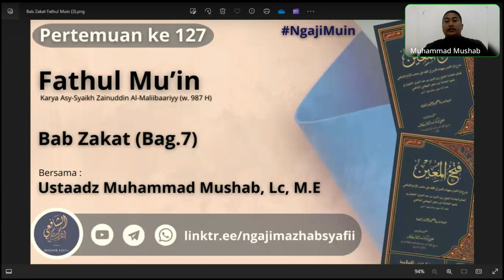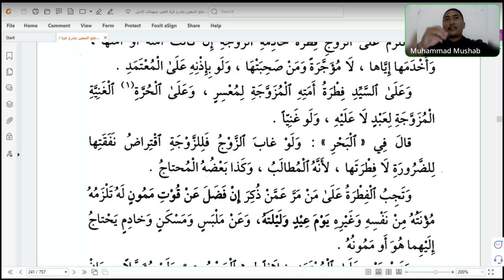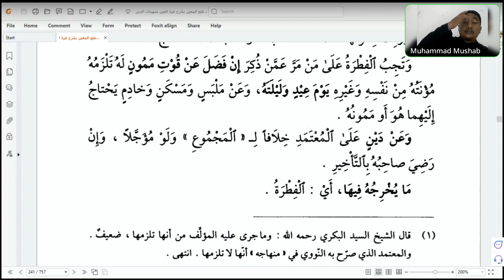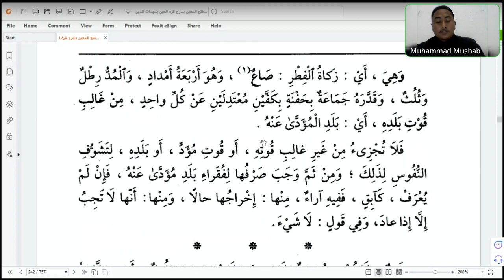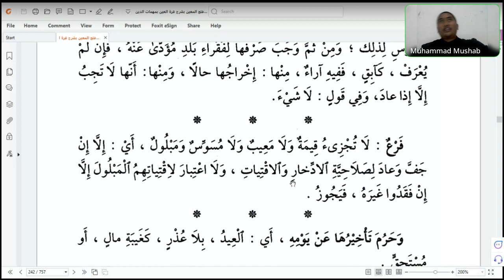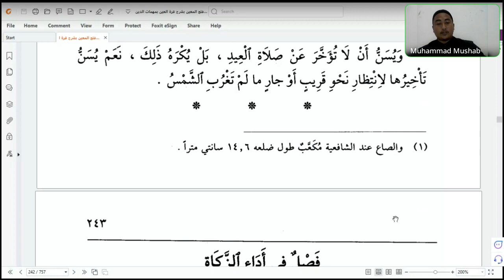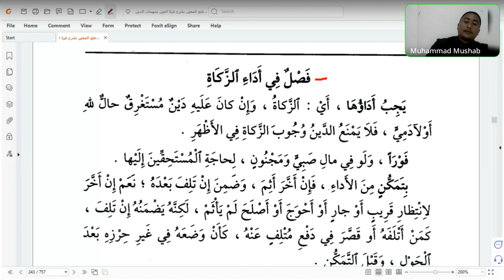127. [Bab Zakat #7] : Zakat Fitrah (2) - Kitab Fathul Mu'in - Ustadz Muhammad Mushab, Lc, M.E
Oleh Ustadz Muhammad Mush'ab Hafidzahullah
Kitab Fathul Mu'iin merupakan penjelasan dari Kitab Qurrotul 'Aini Bi Muhimmatid Diin karya Asy-Syaikh Zainuddin Al-Malibari